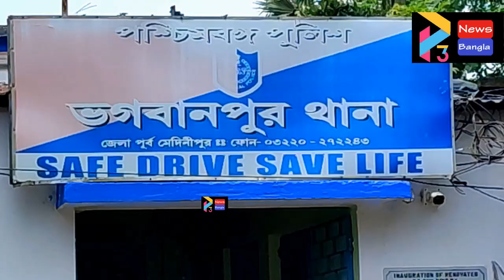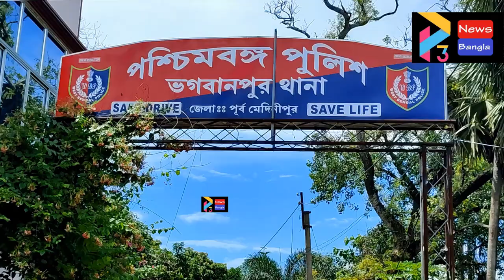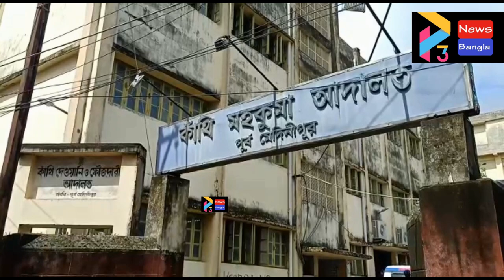BHAGWANPUR ARREST#07 08 22 P3 NEWS BANGLA#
তৃণমূল নেতার বাড়িতে হামলা ও ভাঙচুর এর ঘটনায় পাঁচ জনকে গ্রেফতার করেছে ভগবানপুর থানার পুলিশ।
আজ তাদের কাঁথি মহকুমা আদালতে পাঠানো হবে।

এখন পর্যন্ত যা জানা যাচ্ছে, তাতে গ্রেফতার হওয়া পাঁচ জনের নাম -
অসীম গোল।
দীপক মাইতি।
কালোবরন দাস।
সৌমিত্র দাস।
মোহিত কুমার বেরা।